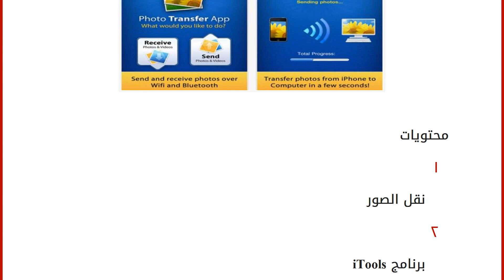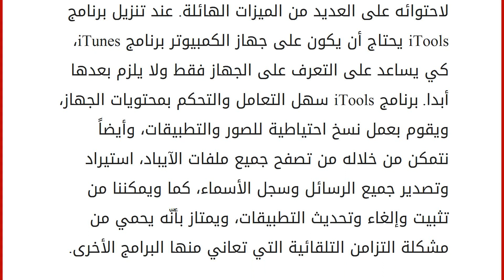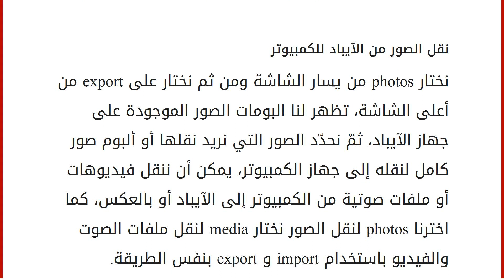كيف أنقل الصور من الكمبيوتر إلى الآيباد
إقراألمقال كاملا :
محتويات
١ نقل الصور
٢ برنامج iTools
٢.١ نقل الصور من الكمبيوتر للآيباد
٢.٢ نقل الصور من الآيباد للكمبيوتر نقل الصور
هناك عدة برامج لنقل الصور أو الملفات من الكمبيوتر للآيباد أو الآيفون أو بالعكس، مثل: (iTunes, iTools, photo transfer app, Phone Trans)، وهذه البرامج تناسب منتجات Apple (آيباد وآيبود وآيفون وآيباد تاتش) التي تعمل على نظام تشغيل ios، أو استخدام برامج خارجية مثل الدروب بوكس أو الايميل لنقل الصور، لكن معظم هذه الطرق غير مجدية لنقل الصور، فمنها من ينقل عدداً قليلاً ومنها معقد الاستخدام ويشكو من مشكلة التزامن، لذلك سنعرض أفضل البرامج لنقل الصور أو أي محتويات أخرى من الكمبيوتر للآيباد أو بالعكس، وهو البديل المثالي لهذه البرامج، برنامج iTools. برنامج iTools
برنامج صيني أُعِدَّ لمستخدمي منتجات Apple، يستخدم لنقل الصور والملفات من الكمبيوتر إلى الآيباد أو بالعكس، وهو برنامج مجاني وصغير